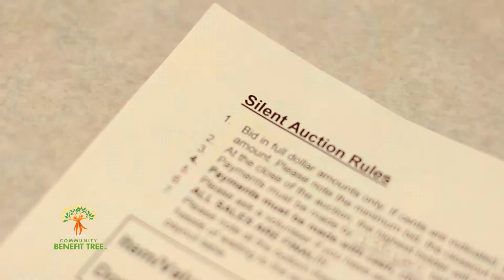Cindy's Celebration for HOPE